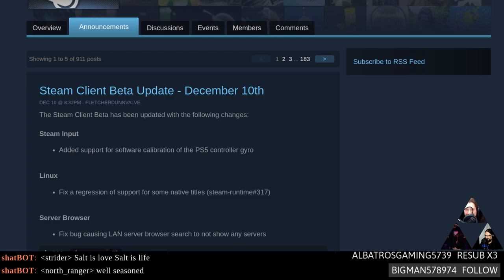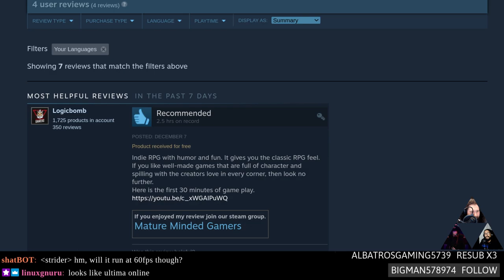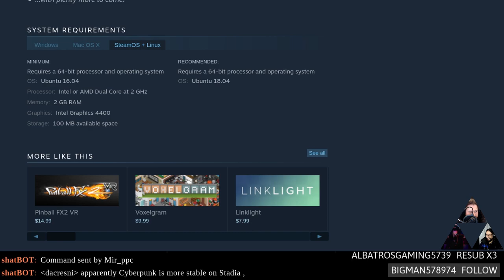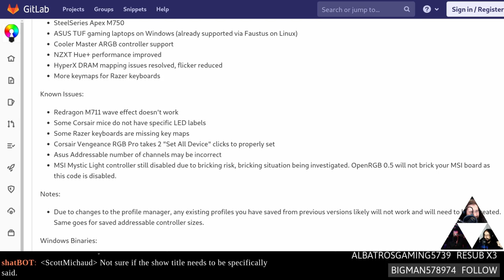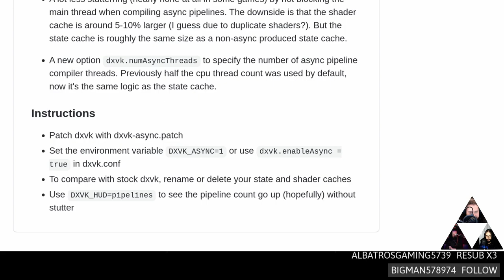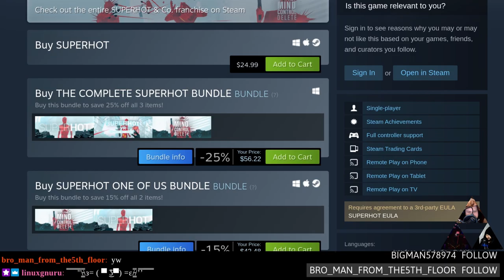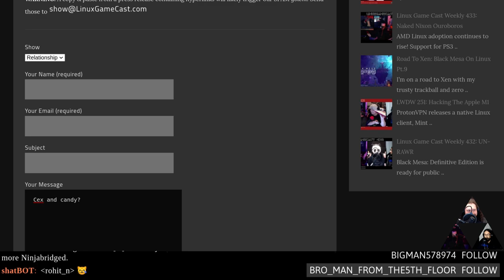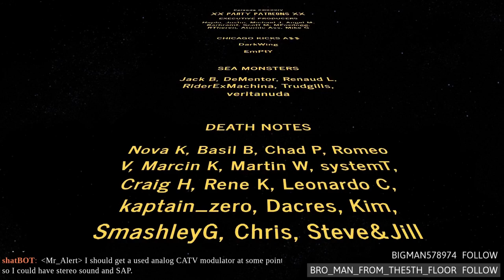Linux Game Cast Weekly: Alcoholic Platforming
Proton adds support for Cyberpunk 2077! Sauerbraten 2020 Edition is ready for testing, OpenRGB gets a gang of new features, and OBS browser docks are headed to Linux.

Timestamps:
00:00 Intro
05:12 Steam disables Vulkan caching
09:57 Steam Labs Experiment 010
11:57 Proton supports Cyberpunk 2077
14:02 Guildmaster: Gratuitous Subtitle
16:12 Crumble
17:52 Death Carnival
19:17 Demons of Asteborg
22:02 Space station 14
24:27 On Key Up
26:02 Plugs & Promotions
30:42 Sauerbraten 2020 Edition
33:36 OpenRGB updates
37:46 OBS browser panels
40:31 OBS Jack fixes
42:46 dxvk-async
49:56 WINE 6.0-RC 2
52:51 Review: SUPERHOT
01:03:36 Hate mail